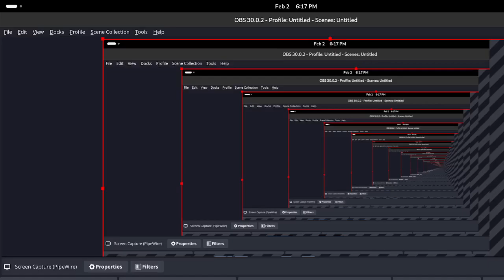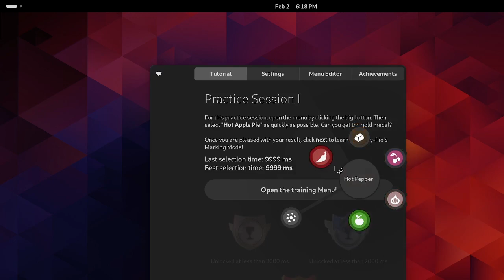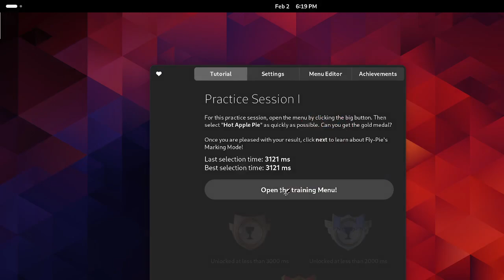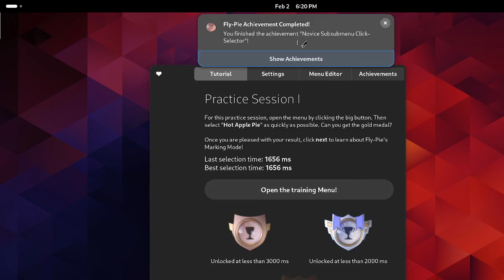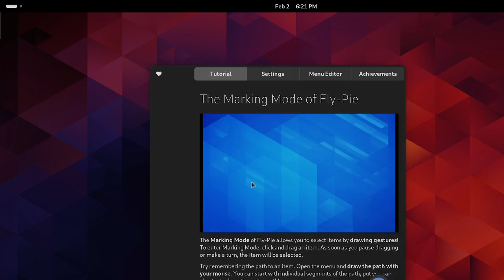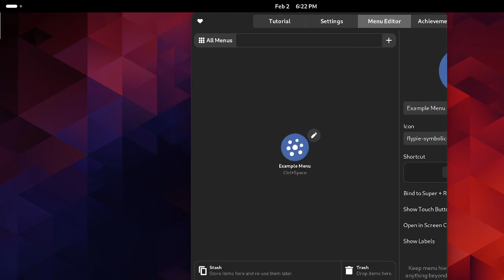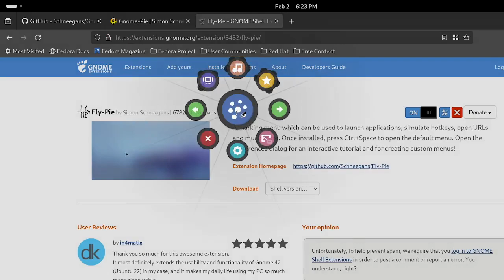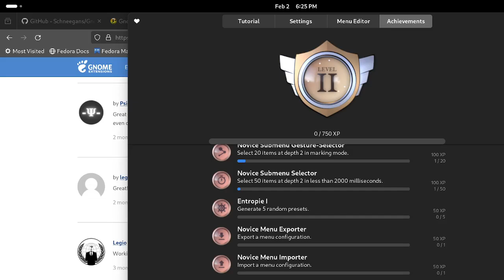fly menu testing